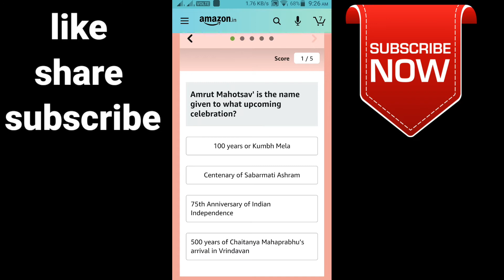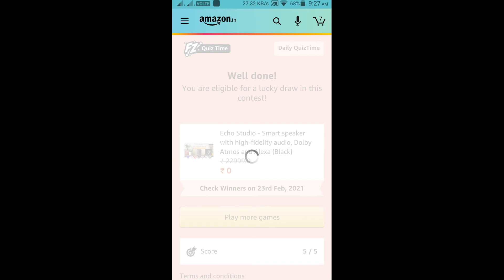Amazon Quiz Of The Day Quiz Answers Today Win Echo Studio 23 February 2021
Hi Friends !!!

                       (No Pressure)
👉Upi Id : smartinfotechonfactz@ybl
Hi Friends !
👉Buy From Here :
👉Apparel & Accessories
👉Books
👉Health & Beauty
👉Luggage
👉Pet Supplies
👉Shoes
👉Sports & Outdoors
👉Video Games
👉Watches
👉Electronics
👉Mobiles & Tablets
👉Smart TV
👉Streaming Clients
👉Monitors
👉Desktops
👉Networking Devices
👉Scanners
👉Printers, Inks & Accessories
👉Computers
👉Soundbar Speakers